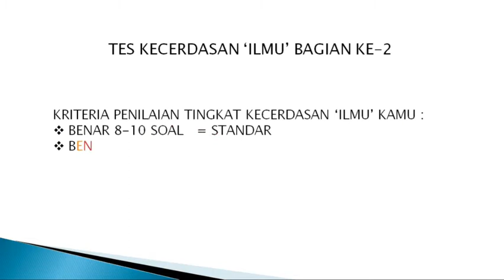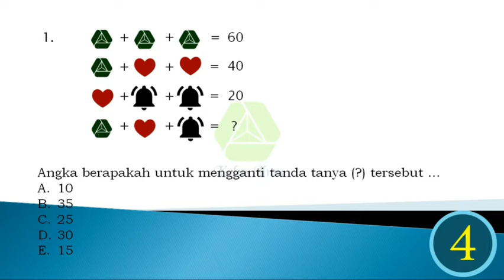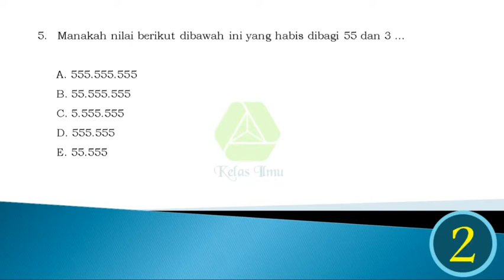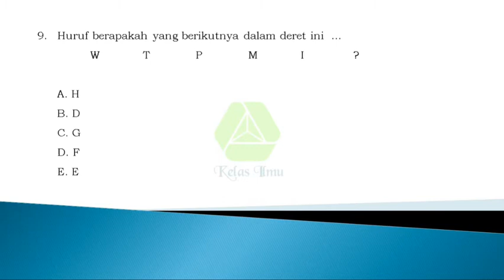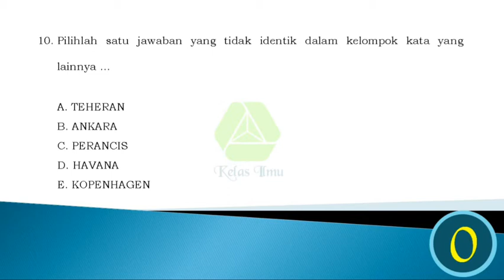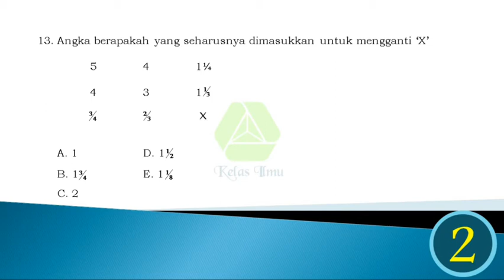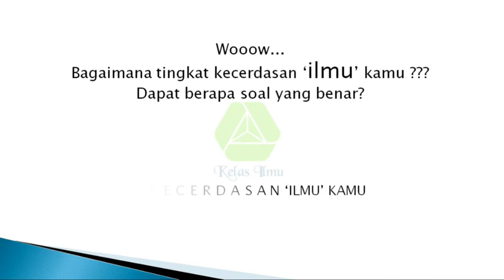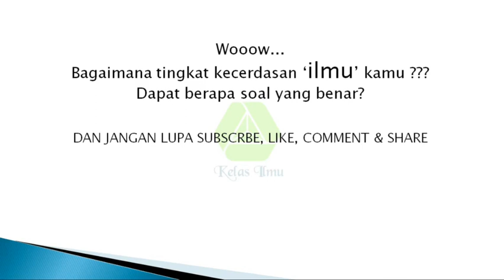TES KECERDASAN ILMU "ISENG ISENG" UP GRADE OTAK OBAT STRES & FRUSTASI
Hai genks... Kali ini siapa yang berani Tes Kecerdasan Ilmu...
Soalnya enggak susah kok... Obat penghilang stres & frustasi
Tuliskan di komentar berapa soal yang benar beserta tingkat kecerdasan ilmu kamu... Ok!!!